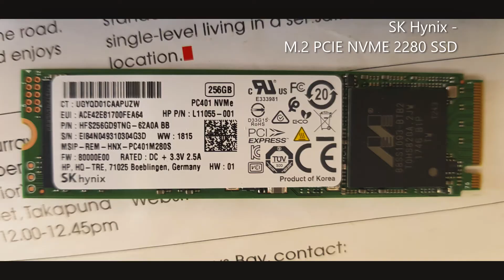HP Pavilion 15-cs0003tx 2018 - Disassembly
#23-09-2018: after month of usage, I decided to open up the underside of the laptop to see the entire component layout & know what needs to be replaced/upgraded.

- Product number: 4CX67PA
- Product name: HP Pavilion - 15-cs0003tx
- Microprocessor: Intel® Core™ i5-8250U (1.6 GHz base frequency, up to 3.4 GHz with Intel® Turbo Boost Technology, 6 MB cache, 4 cores)
- Memory, standard: 8 GB DDR4-2400 SDRAM (1 x 8 GB)
- Hard drive: 1 TB 5400 rpm SATA
- Display: 15.6" diagonal FHD IPS BrightView WLED-backlit (1920 x 1080)
- Keyboard: Full-size island-style backlit keyboard with numeric keypad
- Pointing device: HP Imagepad with multi-touch gesture support
- Wireless connectivity: 802.11a/b/g/n/ac (2x2) Wi-Fi® and Bluetooth® 4.2 combo
- Network interface: Integrated 10/100/1000 GbE LAN
- Expansion slots: 1 multi-format SD media card reader
- External ports: 1 USB 3.1 Type-C™ Gen 1 (Data Transfer up to 5 Gb/s, Power Delivery, DisplayPort™ 1.2, HP Sleep and Charge); 2 USB 3.1 Gen 1 (1 HP Sleep and Charge); 1 HDMI 1.4; 1 RJ-45; 1 headphone/microphone combo
- Minimum dimensions (W x D x H): 36.16 x 24.56 x 1.79 cm
- Weight: Starting at 1.85 kg
- Power supply type: 65 W AC power adapter
- Battery type: 3-cell, 41 Wh Li-ion
- Webcam: HP Wide Vision HD Camera with integrated dual array digital microphone
- Audio features: B&O PLAY, dual speakers, HP Audio Boost
Software -
- Operating system: Windows 10 Home 64